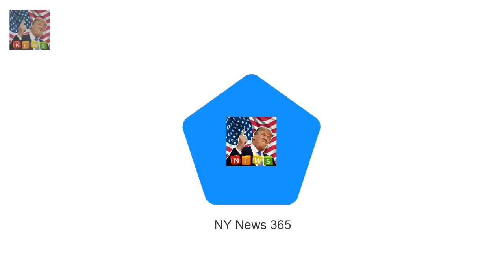The Queen praises cites hit by terror attacks in Christmas message The Queens Christmas message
The Queens Christmas message looked at the last year with a home theme She praised the powerful identities of cities in the face of terrorist attacks She paid tribute to the Duke of Edinburgh who retired from solo public duties The Queens pre-recorded address from Buckingham Palace was televised The Queen praised the resilience of London and Manchester after appalling attacks in a Christmas message today that also paid tribute to her husband Prince Philip who retired from regular royal duties this year

Hugh Hefners widow Crystal lists Hollywood Hills home  The home was purchased for Crystal 31 by H:
Last Flag Flying is a witty and moving drama  In the meantime Last Flag Flying consolidates his r:
An insider has confirmed to Daily Mail A Claims Sophie and Stus Bachelorette contract ended today :